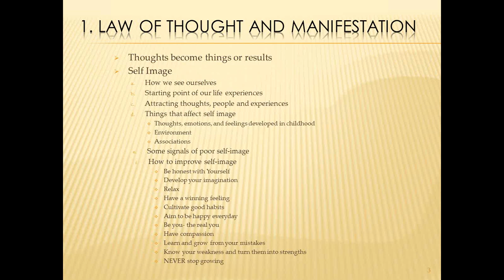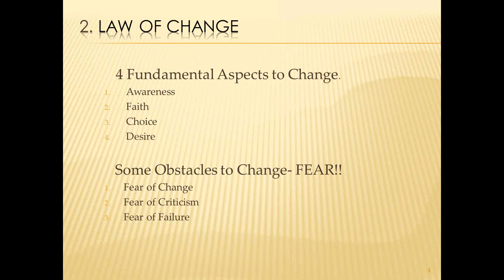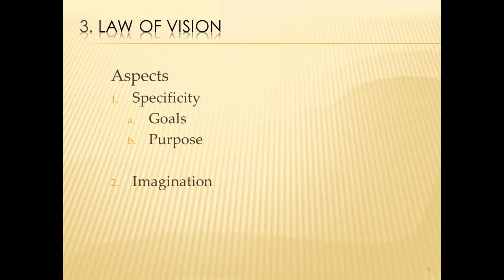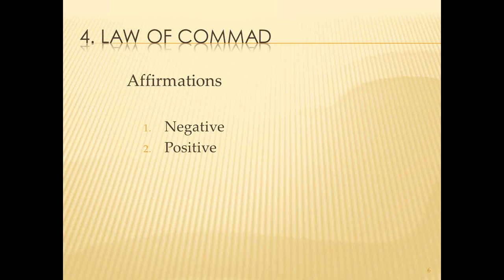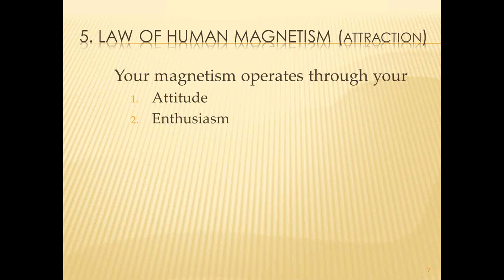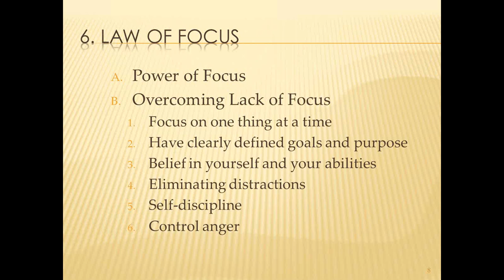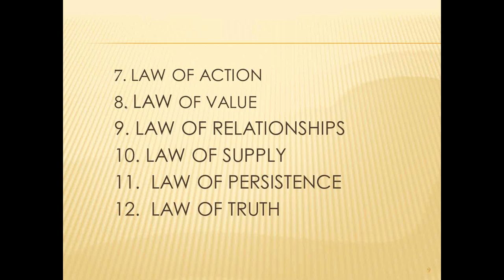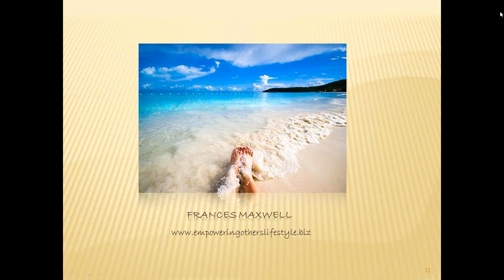12 Universal Laws of Success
Detail information about the 12 Universal Law of Success and how to take advantage of them.